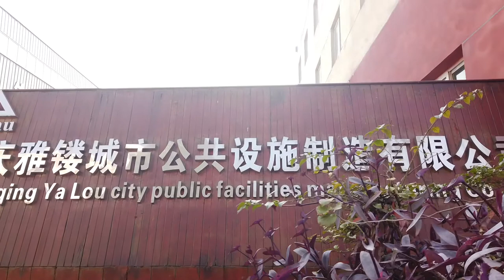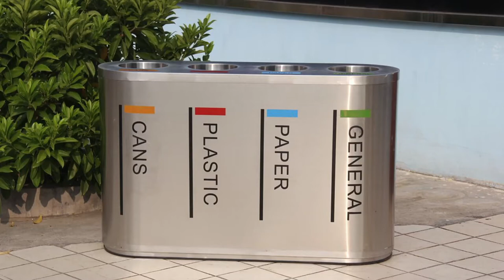Chongqing Arlau Civic Equipment Manufacturing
Chongqing Arlau Civic Equipment Manufacturing Co., Ltd. is a manufacturer engaged in designing, producing and selling civic equipments. We draw on successful production and management experience over 15years.